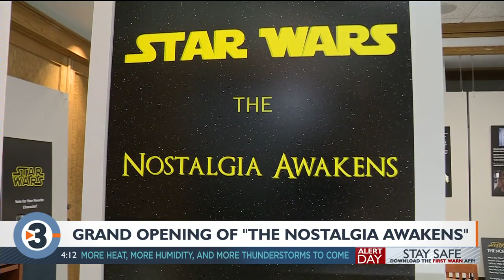Star Wars toy exhibit opens in Janesville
A new Star Was exhibit is now open at the Rock County Historical Society in Janesville.